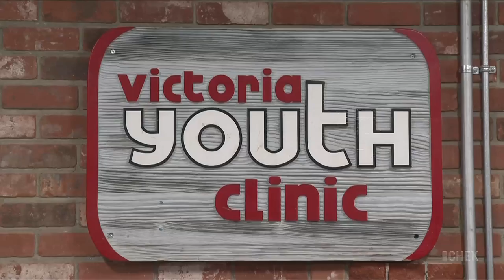Vital People: Mental Health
The holidays can be a tough time for a lot of people and demand for mental health services has been growing for the last few years. On the South Island, the Foundry Victoria Youth Clinic is helping young people with mental health and addictions issues.

In a new Vital People, from CHEK News and the Victoria Foundation, Tess van Straaten shows us how they’re making a difference.